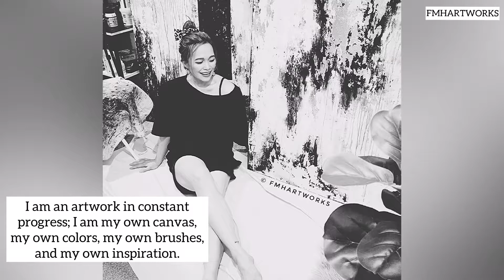What Art Means To Me / FMHartworks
To be an artist is to believe in life...

As Alan Watts said, Art is similar to life. “They both are playful”. It means our life is not a journey to be made or a target to be accomplished. It is just playful. It is also applied to art. It is never completed, it is not perfect, it is not worst or finished. It is just art and it is just playful.

I couldn’t agree more!!🤗😍

I am Felsa Marie Hortiza-Barut, a self-taught contemporary artist. Born in Tagum City, Philippines. Currently living in Huddersfield, UK. Most of my inspiration for my paintings comes from how I feel. As an artist,the emotional concept not being able to control a situation in my life and the creation of an emotional and aesthetic experience are all part of my painting process.

I use Acrylic paints because of it willingness to be transformed in any form, shape, line, color and texture with my paintbrush and palette knife ,makes it perfect to create a more inner guided reality which calls the viewer to look deeper to my artwork. I also use metallic gold leaf .The Gold color plays an important role in my paintings, it is my favorite color which reflects to my personality and it illuminates and enhances other things around it. It inspires knowledge, spirituality and a deep understanding of the self and the soul.I love it due to its magical effects , when viewed on different angle.

I want to provoke individual’s heartfelt vision, thoughts, beliefs, and imagination through my artwork’s unique style. The ultimate goal is to ensure I have expressed the story I wanted to tell.

Felsa Marie Hortiza-Barut, a self-taught contemporary artist. Born in Tagum City, Philippines. Currently living in Huddersfield, UK. She started painting since 2013. She has a strong desire to be creative and make use of her imagination allowing her intuitive senses full capability to create with freedom and express feelings and emotions of her inner psyche. She focused on creating abstract paintings and woman portraits using gold leaf and acrylics in which she captured and interpreted her own distinctive visual identity. Learning most of her painting techniques through her love of art and experimentation she finds the most of her inspiration through here raw emotions and  experiences in life, feeling the energy conveyed in each piece. An important facet of Felsa’s artwork is her strong belief that her ideas and creativity are gifts from God. “Each one should use whatever gift he has received to serve others, faithfully administering God’s grace in its various forms. (1 Peter 4:10 NIV)